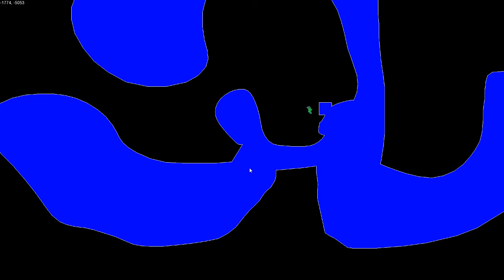Breakneck editor: polygon add/subtract demo